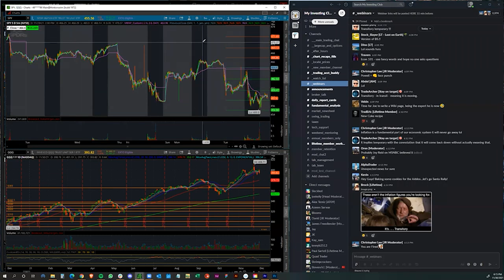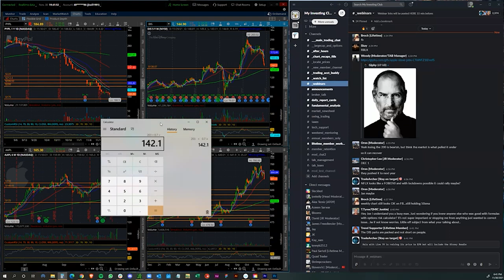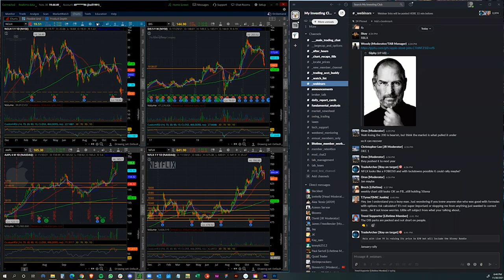The Effects Of Tax Loss Selling | $DIS $PYPL | Large Cap Stocks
Welcome back to MIC! In this video we recap one of our seminars talking about tax loss selling. We talk about Disney and PayPal and their market place patterns.  For Full length video, join MIC!

Any level of experience or budget for gear: